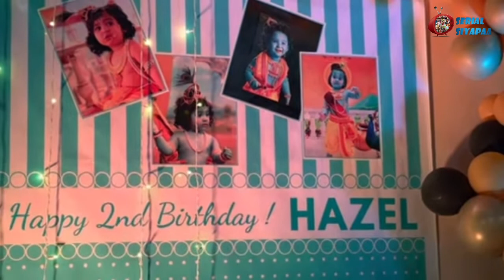Jai kanhaiya Laal ki Fame Hazel Gaur Birthday Party Celebration On Set | Chiku meet Hazel